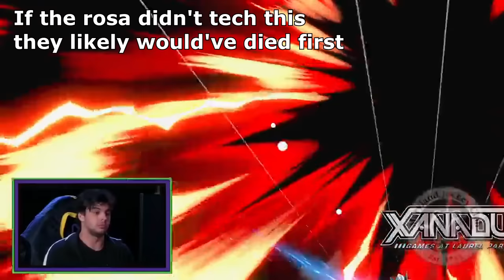Greatest Techs in Smash Ultimate #2